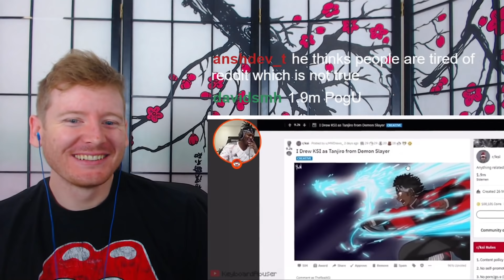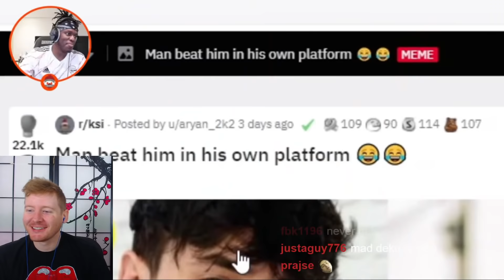Bryce Hall Thinks He Can Beat KSI Reaction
In today's reaction, we react to Bryce Hall Thinks He Can Beat Me by KSI!